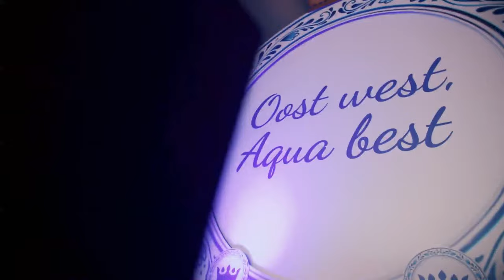Adele - Easy On Me (Max Mylian Hardstyle Bootleg) | HQ Videoclip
🔊Tracklist:
1. Adele - Easy On Me (Max Mylian Bootleg)

Hardstyle